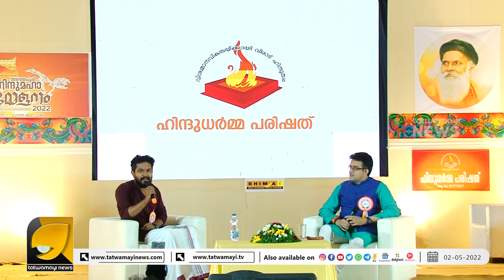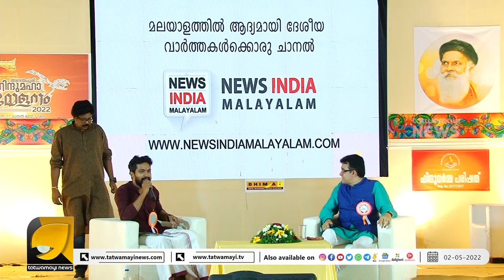ഡോ. വിക്രം സമ്പത്ത് ഹിന്ദുമഹാ സമ്മേളനത്തിൽ ...| Dr. VIKRAM SAMPATH